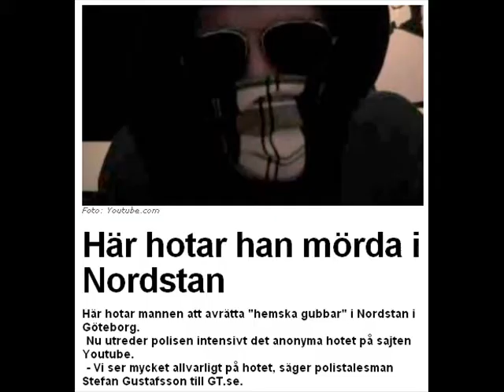Hemska Gubbar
All you have to do is enter your details, make a user name, and send them a scan/photo of your drivers licence/adult proof of age photo id.
It is a totally legitimate site, I have used it myself to get over $200 free cash without even a single deposit. I will give you an example of what Banrollmob are currently offering at high quality poker sites: $50 free for Cd Poker. $25 free for Party Poker. $50 free for Full Tilt Poker. $25 free for Titan Poker. $50 free for Ultimate Bet Poker and $25 free for Pacific Poker. This is no bull$hit, and you get the money in only 2 to 4 days max, that's pretty quick. As soon as you recieve your first balance you can request another from one of the many poker sites Bankrollmob has to offer. Check it out. And please make sure you use my because I took the time to inform you of these great free money offers that really work, and it doesn't hurt your bonus's in any way signing up through my link. Thanks!

(P.S Bankroll Mob offer new Poker rooms/sites every month or so, so once you have used up all of your no deposit bonus's you can get more in the future! It really is a good site.)